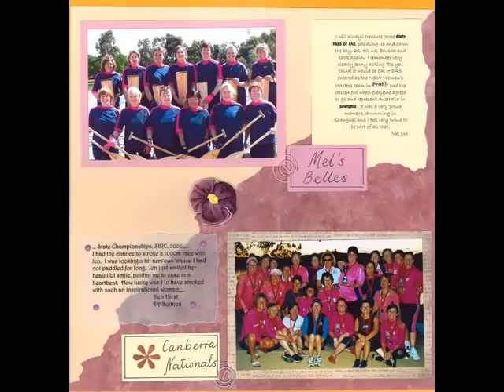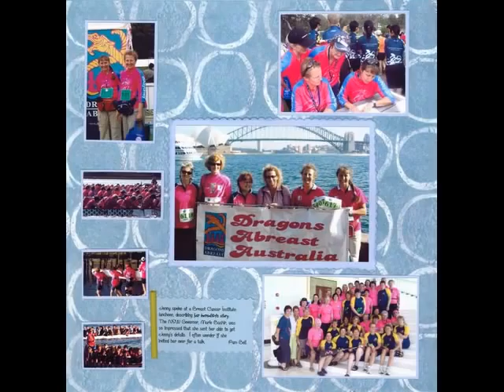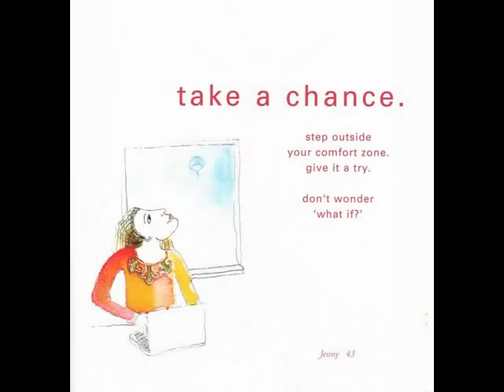The Climb - Jenny Pettersonn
The Climb -- Video

Dragons Abreast Sydney is not only just about paddling. They also have a craft group which Jenny and Joanne attended regularly. After Jenny's passing, the Craft Group organised a beautiful scrap book album with contributions from  the dragon boat community which included photos and memories. We have a copy of it here today if you like to look at it in more detail at the end of the session.

We have put together a small video of the pages from the scrap book album with music from an inspiring and appropriate song titled "The Climb" by Miley Cyrus.

As can be seen our annual trip to the mountains, the climb can be taken quite literally. It can also be a metaphor for other journeys through life. It could be your paddling journey, it could be your journey with an illness, it could be the journey of Dragons Abreast Australia and its members.

Anyway, this video represents Jenny's Climb and is a tribute to Jenny, the Dragon Boating Community and in particular Dragons Abreast Australia who provided the opportunities for Jenny's AMAZING CLIMB..